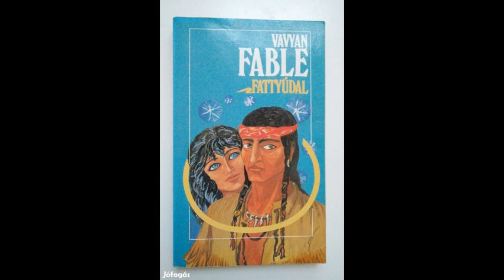Vavyan Fable: Fattyúdal 3. rész Hangoskönyv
Tashina továbbra is tűri Dakota ridegségét, ám az indián élete már így sem a régi nyugodt. Felkavarodnak a feledésre ítélt emlékek, az éj sötétjében visszatérnek kísérteni a régi cimborák, és az utolsó kaland.